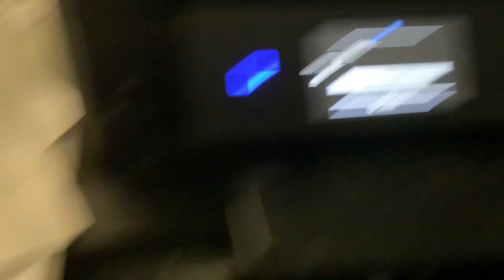33.6k Fax Tone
Sound of 33.6k Fax tone

Line type: VOIP